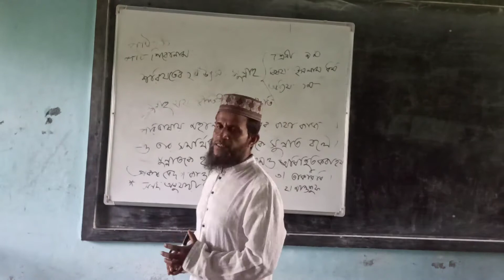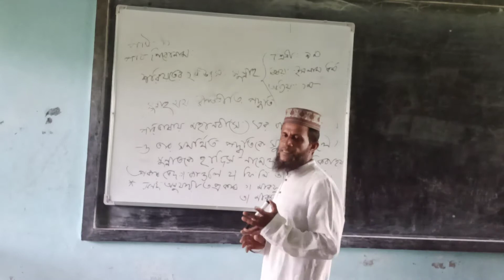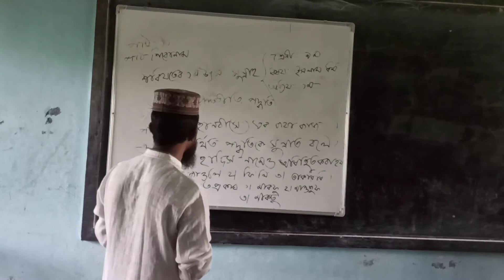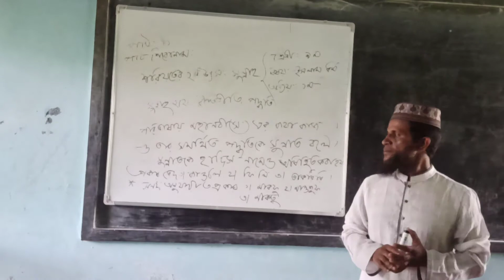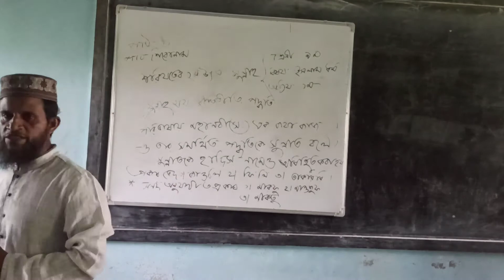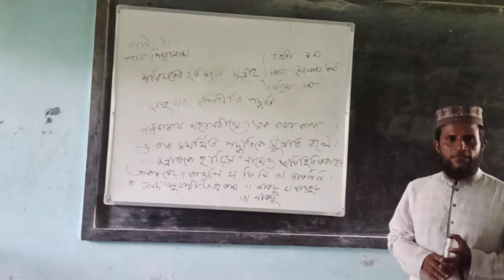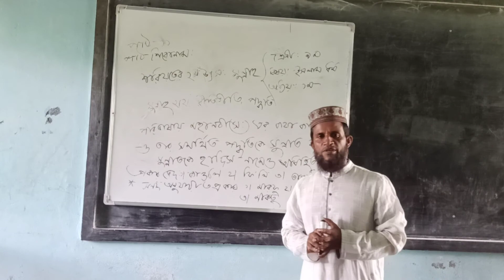Jhangir sir er class 9-10 Islam shiksha (25/10/20)